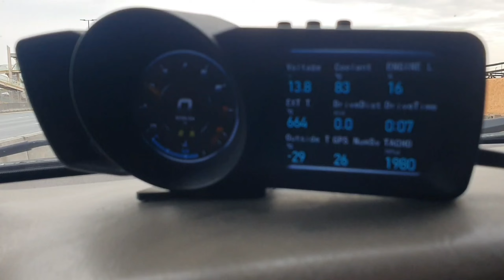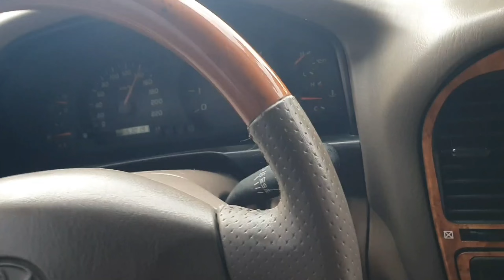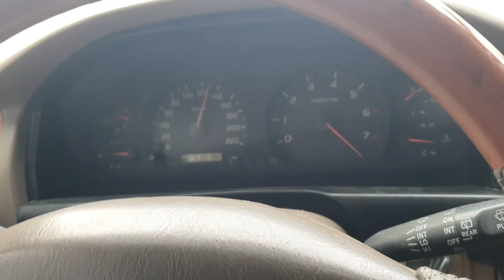laincruiser v6 full rpm speed dekhain